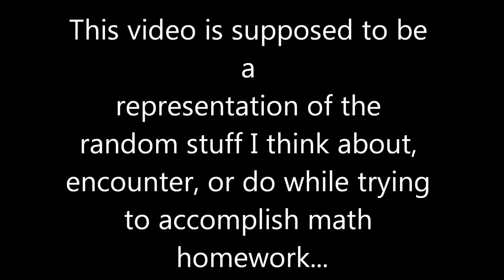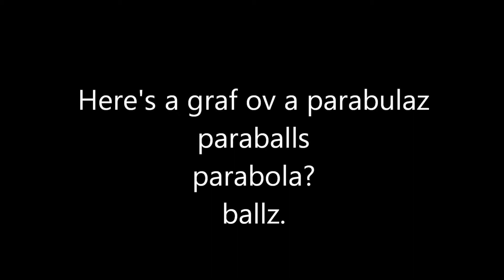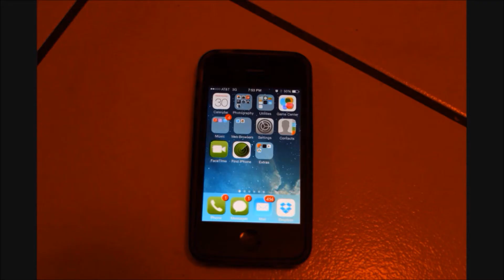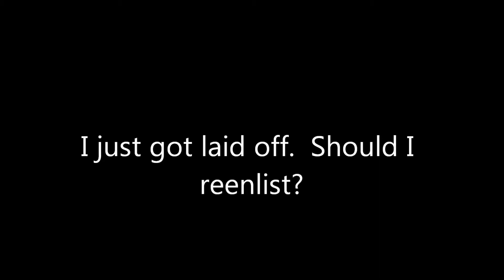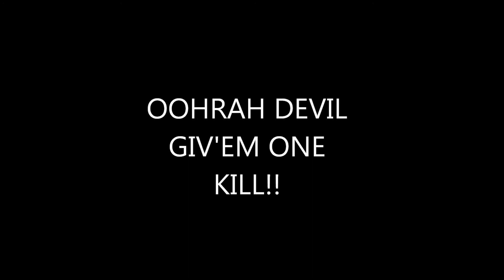Math Presentation: Distractions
Math presentation for Math 1105 Professor Lu's class.